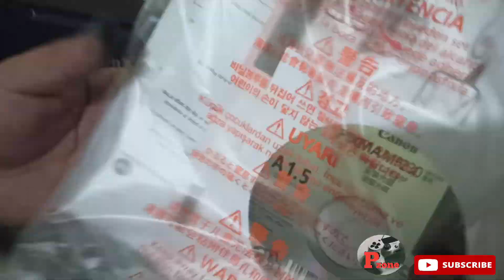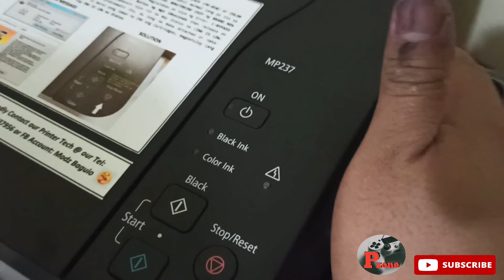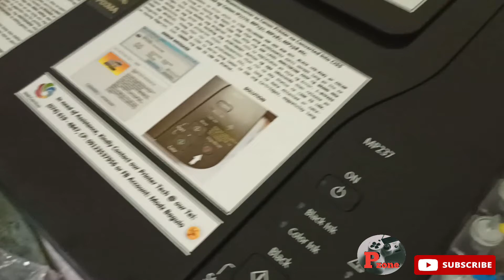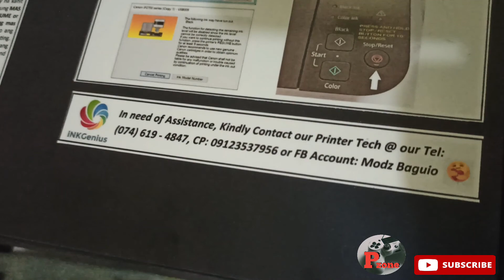Initial CISS Setup for Canon MP237 Printer/ Putting ink in a Printer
In this video, you will learn how to initially setup Canon MP237 Printer.
How to put Premium inks, black and colored. How to properly remove
printer cartridges and bringing them back to their original places.

If you want to order po ng mga Canon Premium Ink and Epson Inks meron din po kame. Just Click the link below to order!